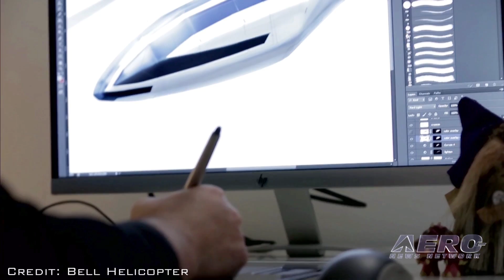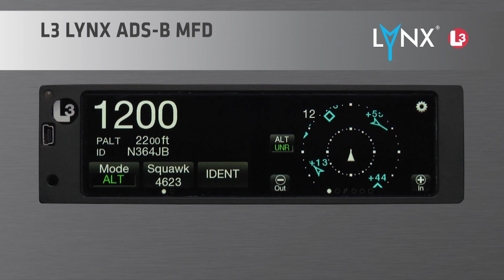Aero-TV: The Art of the Possible - Bell Helicopter's FCX-001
Bell Looks To The Future With FCX-001 Vertical Lift Aircraft…

Bell Helicopter took the wraps off a very forward-looking helicopter design at Heli-EXPO 2017 in Dallas, Texas, in March.

Mitch Snyder, President and CEO of Bell Helicopters, said in his speech while unveiling the FCX-001 that the aircraft represents only a glimpse of what is going on with Bell's Innovation Team. "This isn't a production aircraft reveal," Snyder said, "but rather a 3-D roadmap for the future."

Snyder said a group of artists incorporated into the Innovation Team challenged the team's engineers to think beyond what would be typical or standard in aircraft design.

One of the more interesting design features are "morphing rotor blades", which Snyder said allows the aircraft to optimize performance in different flight regimes.

The aircraft is intended for single-pilot operation with assistance from "augmented reality" and artificial intelligence.

The concept aircraft was revealed two months before Bell announced its participation in the Uber Elevate program. While this may not be the bird that fulfills that mission, it's a fair bet that some of the concepts introduced in the FCX-001 will be incorporated into an eventual Bell Uber aircraft.

Aero-TV is a production of the Internationally syndicated Aero-News Network. Seen worldwide by hundreds of thousands of aviators and aviation adherents, ANN's Aero-TV has produced over 3000 aviation and feature programs, including over 1000 episodes of our daily aviation news program, AIRBORNE UNLIMITED, hosted by Bri Cross, Laura Hutson, and Christopher C. Odom. Just starting its third decade, parent company Aero-News Network, has the most aggressive and intensive editorial profile of any aviation news organization and has published over 350,000 news and feature stories since its inception -- having pioneered the online 24/7 aviation new-media model that so many have emulated.